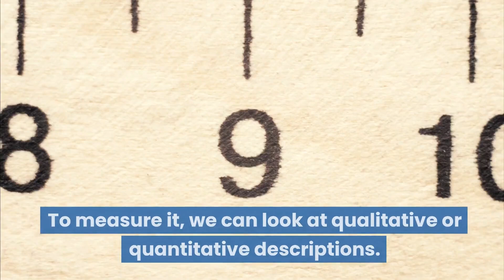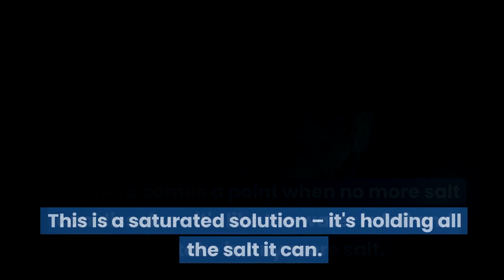Saturated and Unsaturated Solutions | Science Lesson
In today’s lesson we're going to dive into the intriguing world of solutions and concentrations. We'll explore how we can describe them in both simple and more precise ways, and we'll also understand the difference between saturated and unsaturated solutions.

Let’s understand what concentrations are first. Imagine you're making a delicious glass of lemonade. How much lemon juice should you add to get that perfect balance of sweet and tangy? That's where the idea of concentration comes in. Concentration tells us how much of something is mixed into a solution.

This "Minds On" lesson aligns with the Ontario Grade 7 Science Curriculum expectation: C2.5 describe the concentration of a saturated solution in both qualitative and quantitative terms, and differentiate between saturated and unsaturated solutions